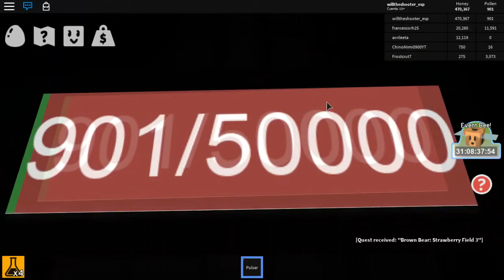Bee Swarm Simulator: Conseguir Royal Jelly, Trucos, Secretos, Dinero, Roblox Español Guia Tutorial 1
Bee Swarm Simulator es uno de los mejores juegos de roblox por el momento, del cual consiste en construir un panel de abejas recolectando miel, aunque en la aventura tendremos que completar las misiones que nos dan los osos a lo largo del juego. Aquí desvelaremos todos los trucos, secretos y consejos para conseguir todas las royal jelly, abejas y dinero de forma gratuita sin robux.